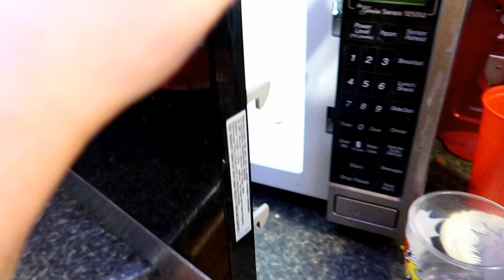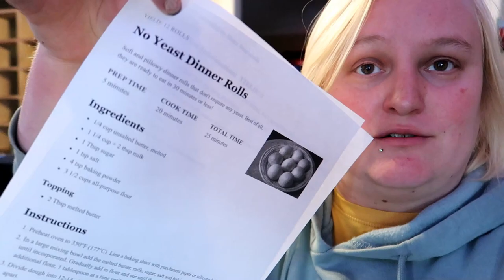School Lunches Makes Them Sick?!